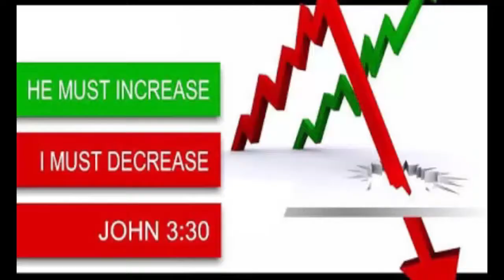HE MUST INCREASE, EPISODE-116